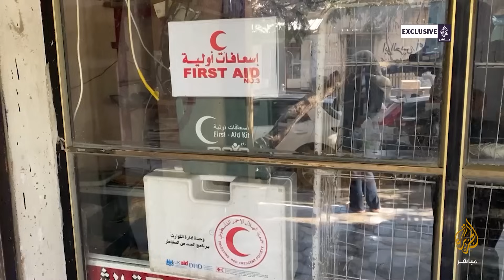فلسطيني يحول محله التجاري لنقطة طبية لمعالجة المصابين مجانًا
الحكيم زكي شاهين يحول محله التجاري إلى نقطة طبية لمعالجة النازحين المصابين والمرضى بشكل تطوعي ومجاني